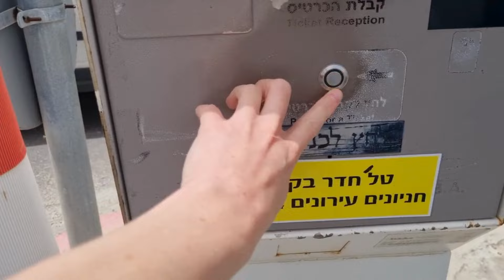Caring for Sun the cat: Wound Bandaging | Vlog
Sun wandered into my family's backyard a few months ago, a gaunt and sickly figure, practically skin and bones, with big wounds covering his body. Since his arrival, I've been caring for him. With proper medical attention and food he has gained a significant amount of weight, and most of his wounds have healed. However, there's one stubborn wound around his neck that has yet to fully heal.